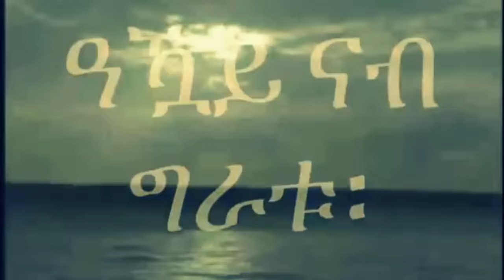Mestyat Betna | ዕድመ ንዩቱበራትን ቲክቶከራትን ናብ ኤርትራ